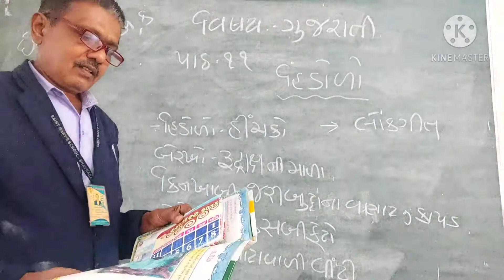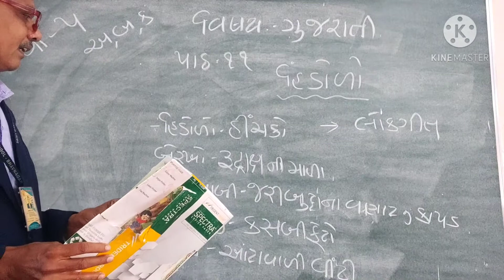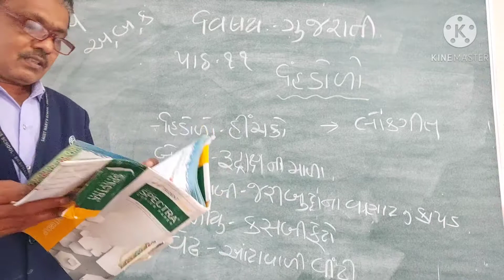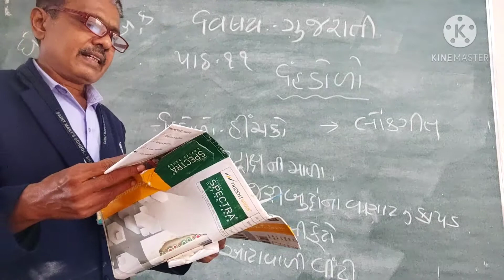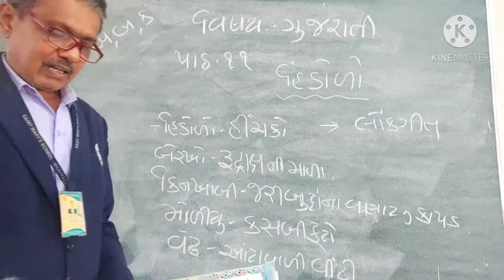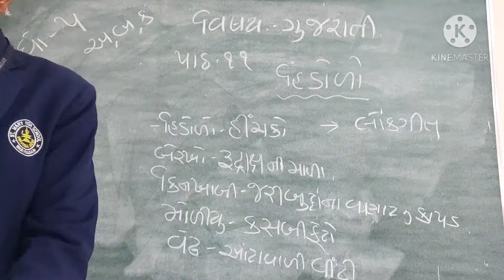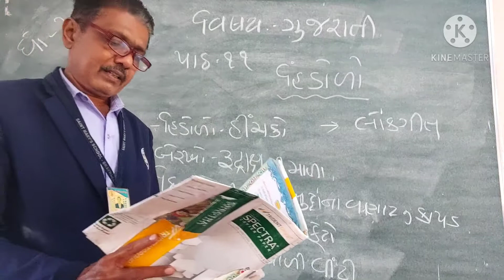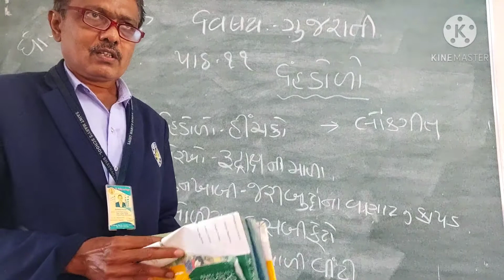STD 5 GUJRATI LESSON 11